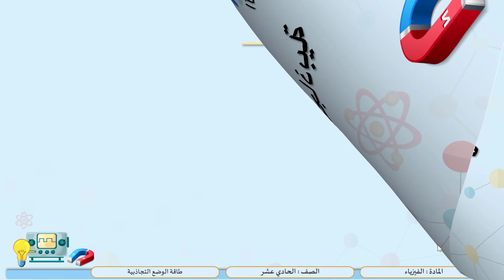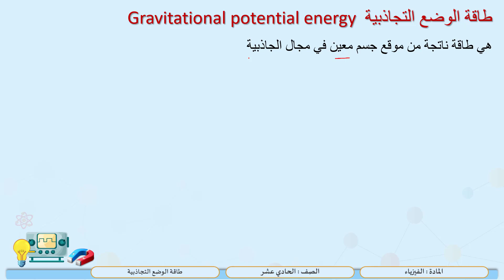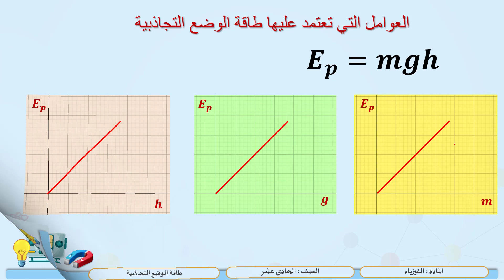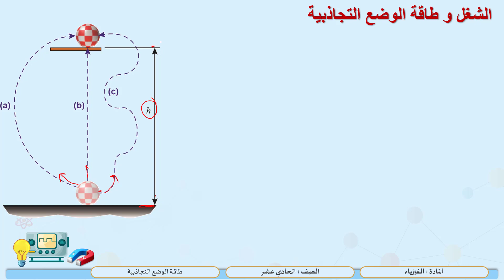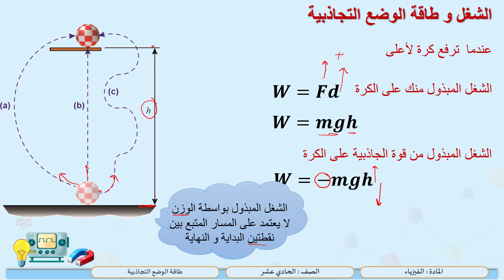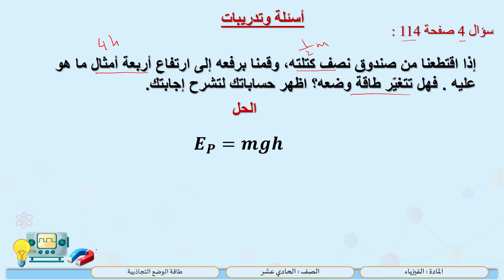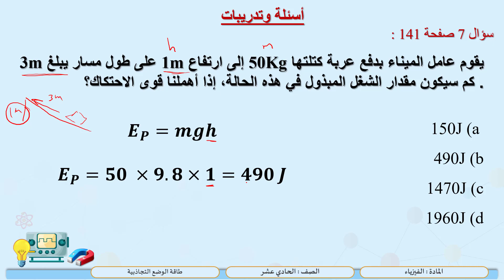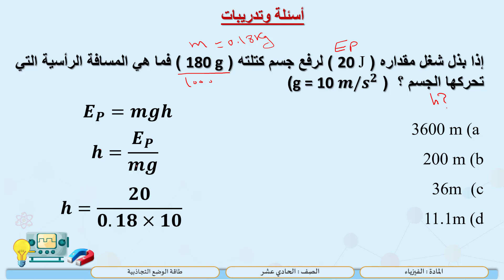الصف الحادي عشر المسار العلمي الفيزياء طاقة الوضع التجاذبية